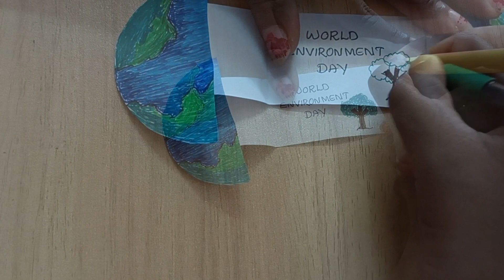World Environment Day Craft |Environment Day on 5th June | ലോക പരിസ്ഥിതി ദിനം